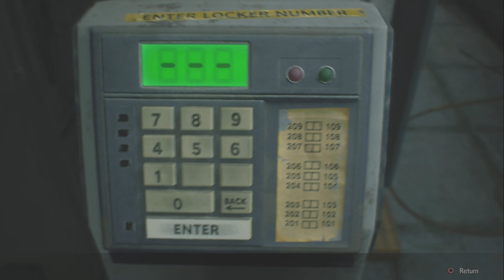Resident Evil 2 Remake Leon A S+ Standard Walkthrough Part 4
Hi, Welcome to my Resident Evil 2 Remake Leon A S+ Standard Walkthrough.

Over the cause of 8 playthroughs, I will get 75/87 records & 38/42 Trophies.

The Map has two colours
1. Red - Still stuff to find/collect
2. Blue - All clear. Nothing left to find/pick up.

Part 4

Checklist
1. 1:20 Hip Pouch

2. 2:35 Use the stars badge on pc the open the electronic gate. Remember to take it with you when you leave.

3. 3:00 Lighting Hawk (Magnum)

4. 6:57 Use Large Gaer

5. 8:45  Boxed electronic part

6. 11:40 Solve Jail Switchboard Puzzle

7. 12:47 Parking permit

8. 16:00 Escape the prison

9. 31:28 ID Band Level 1

Resident Evil 2 is a 2019 survival horror game developed and published by Capcom. A remake of the 1998 game Resident Evil 2, it was released for PlayStation 4, Windows, and Xbox One in January 2019 and for Amazon Luna, PlayStation 5, and Xbox Series X/S in June 2022, and a Nintendo Switch cloud version released in November 2022. Players control rookie police officer Leon S. Kennedy and college student Claire Redfield as they attempt to escape Raccoon City during a zombie uprising.

Capcom considered remaking Resident Evil 2 following the release of the remake of the first Resident Evil in 2002. It was delayed as the producer, Shinji Mikami, did not want to divert development from Resident Evil 4 (2005). Capcom announced the Resident Evil 2 remake in August 2015 and released the first trailer and gameplay footage at E3 2018.

Resident Evil 2 received praise for its presentation, gameplay, and faithfulness to the original. It received numerous awards, including winning Ultimate Game of the Year at the 2019 Golden Joystick Awards. It has sold over 11.20 million copies since January 2023, outselling the original Resident Evil 2. It was followed by remakes of Resident Evil 3 in 2020 and Resident Evil 4 in 2023.